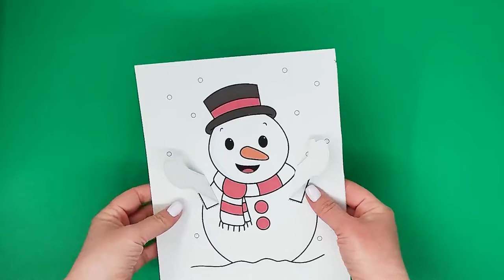Snowman Peekaboo Craft Winter Craft for Kids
- Crayons
- Scissors
- Glue